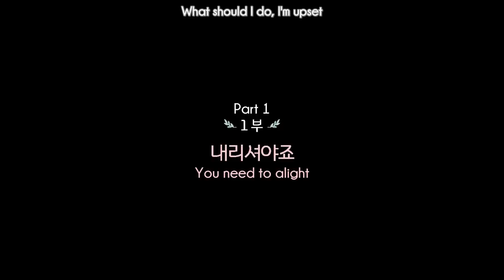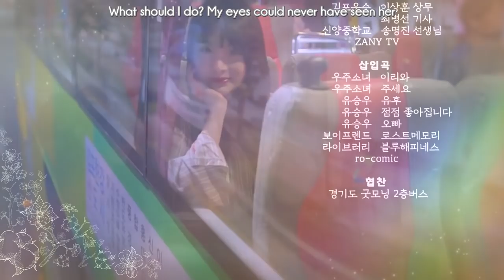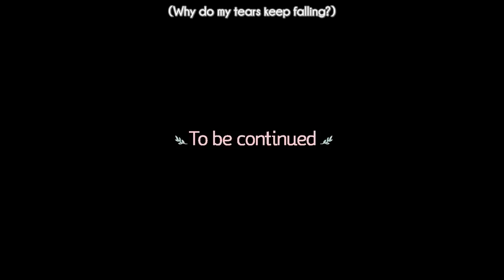[ENG] Boyfriend Donghyun - Good Morning Double-Decker Bus Episode 1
Donghyun and Shiyoung who met once again on the double-decker bus!
What is the relationship between them two?!

‘Good Morning Double-Decker Bus’ is a short web drama produced in line with the promotion of Gyeonggido Tourism.

@babyybluebear x @beatrooot